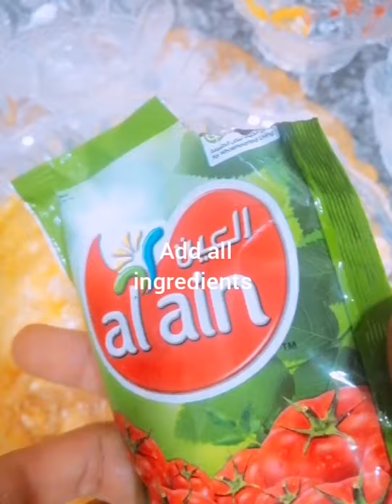Chicken Curry With Rice simple and easy Dinner recipe ❤️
Thanks🙏
Stay happy stay safe😇
Tata Allah hafiz ❤️

Thanku uu shooo muxxhh my daddy for liking my recipe... 😘Luv u sooo muxxh😘😘